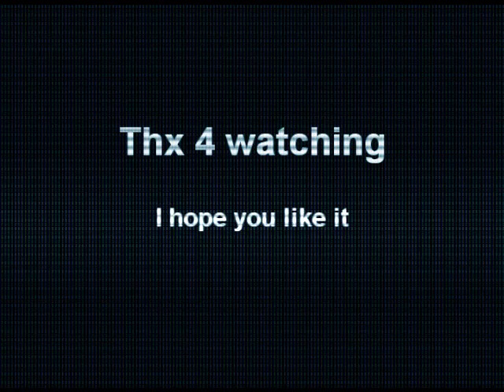ECSRO - 140lvl Mangyang